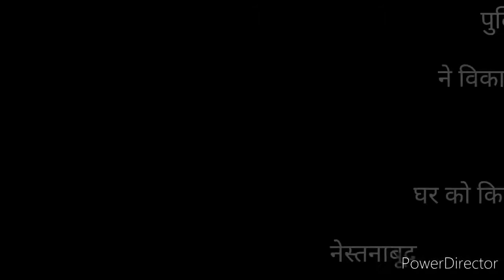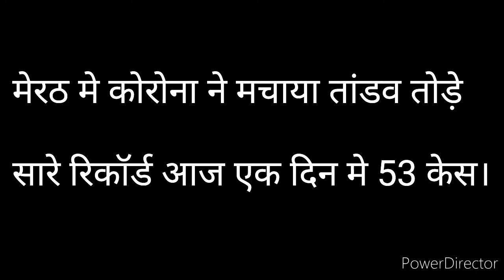Vskawajnews (खबर वो,,जो सही हो,,,)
मेरठ मे आज 53 केस